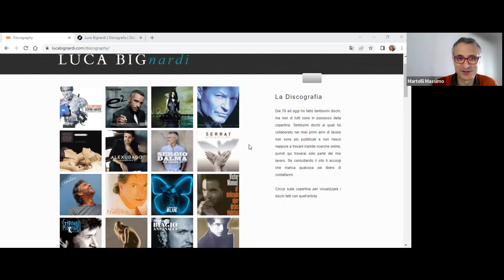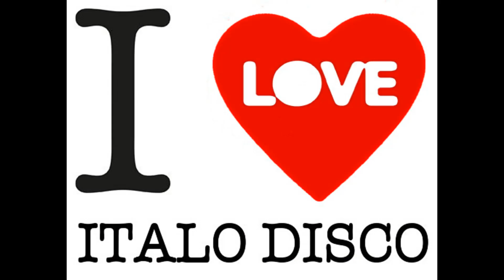Luca Bignardi (Taffy - My Mine - Cube - Ciao Fellini) - I Love Italo Disco 137 Puntata 29 04 22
Sound Engineer, autore, compositore, produttore, in poche parole UN GRANDE. Non solo dance ma anche tante collaborazione con i "big" della musica italiana. DA NON PERDERE !

Vieni a trovarci nel nostro gruppo Facebook "The Italo Disco Fan".